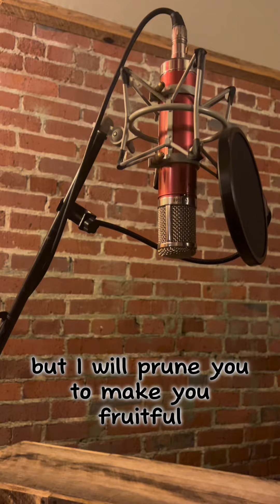I asked God…